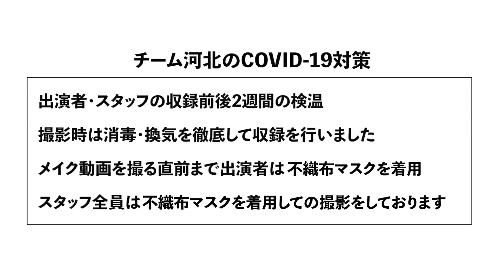【河北メイク】ゴールドは、こう使う！？【稲垣莉生さん×河北裕介】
肌馴染み抜群！コーディネートしやすいアイカラーNO.1‼︎今年トレンドのゴールドメイク。
新しい年、メイクで印象を変えたい人は必見!!
いつものメイク…実は、色の組み合わせと使い方で一気に『垢抜け』

ラインレスでも手抜き感ゼロの、お洒落なメイクを是非ご覧下さい！

目次:
0:00〜　お知らせ
0:30〜　ゲスト紹介
1:16〜　ポイントメイクオフ
3:39〜　アイシャドウベース
3:54〜　アイシャドウ
7:05〜　アイブロウ
8:29〜　仕上がり
8:46〜　エンディング

■ 稲垣莉生さんYouTube Channel

コスメ詳細は、プロデュースコスメ『&be』の公式web storeをご確認ください！

&be ファンシーラー SPF20 PA++
ライトベージュ&オレンジ

&be  クリームアイシャドウ　マスタード

イヴ・サンローラン クチュールカラークラッチ NO.3 サハリエンヌ※限定

NARS ビジュー　アイシャドーパレット（限定品）

&be パレットアイブロウ オレンジブラウン

※撮影前に、稲垣莉生さん×河北裕介コラボYouTubeにてメイクをした状態でご登場頂きました。

↓↓↓詳しくはコチラをCHECK‼︎↓↓↓

■稲垣莉生さん×河北裕介コラボYouTubeはコチラから！